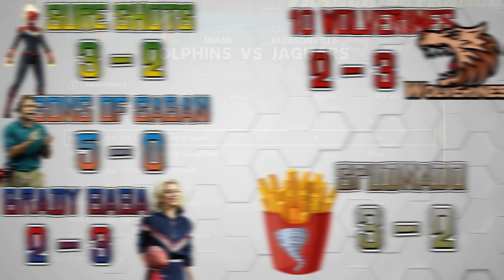Fantasy Football - Week 5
This week we have THREE Player vs Player matchups so it's a bit of a longer one -

Sons of Saban vs 10 Wolverines - 1:34
Spudnados vs Fighting Penguins - 5:20
Jackson Drive vs Kraft Mac N Cheats - 9:16

Welcome to the 10 Yard Football Fantasy League. So I know EVERYONE loves Fantasy Football, I know EVERYONE's league was has been created and this was like the last weekend for the picks and the drafts. So here's a show or a mini series that's dedicated to the What if Series out there you know?

What if your Fantasy Football League came to life.

In this the rules are simple - we have a 10 Person League. We all setup our own Custom Teams. All-Madden Difficulty 15min, No trades, No Drafts no nothing. Injuries are on and I simulate the thing. Every Tuesday I come out with an episode for you to see what happened and the Final Standings. I might have Individual Games where two Player controlled Leagues go Head to Head, and we'll go over the stats of each Game where it's Player vs Player. Sit back grab a cold one and let's watch a Fantasy League come to life!